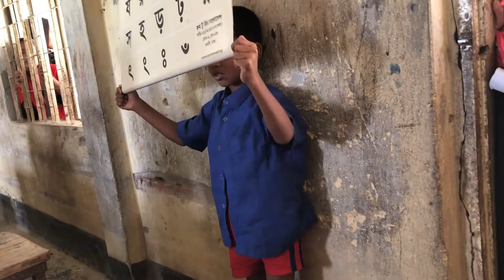19 October 2022